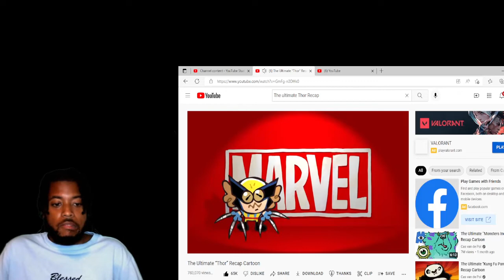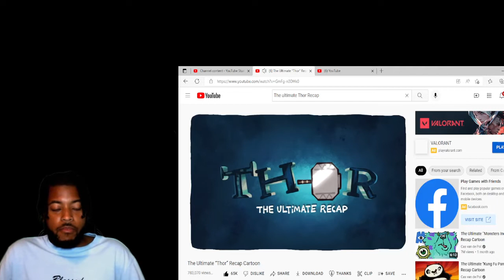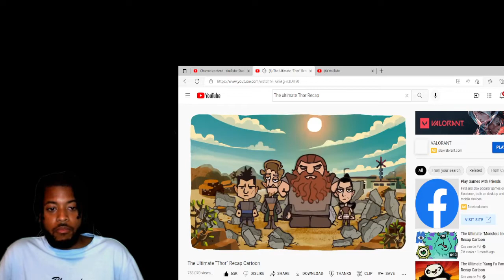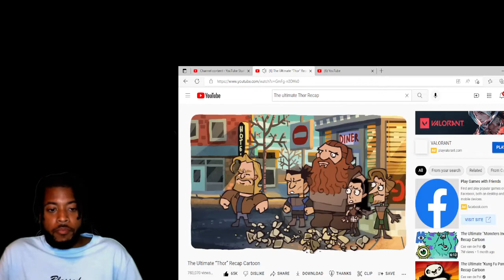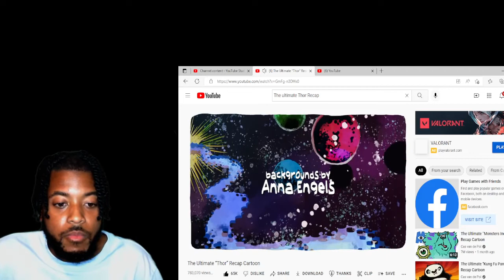The Ultimate Thor Recap Reaction